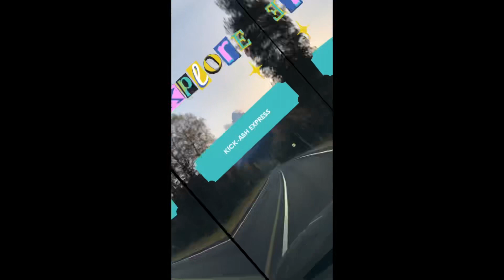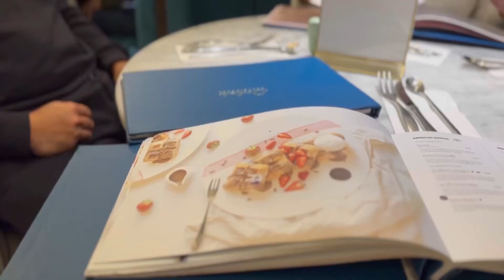One Saturday Afternoon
Musician: @iksonmusic

Join me as I explore towns and cities near me.